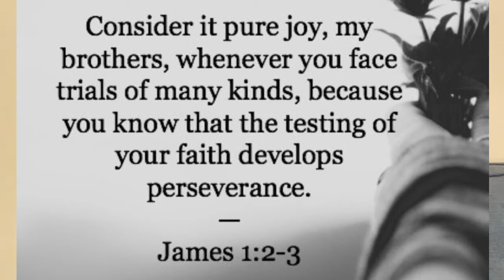Turn criticism into motivation | Td Jakes & Sarah Jakes Roberts |Inspirational sxm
Turn criticism into motivation, turn criticism into fuel that drives you straight to your dreams and your God giving purpose.

Hey guys in this video you will see me reviewing a interview video featuring TD Jakes and his daughter Sarah Jakes.

00:00 - Intro
01:12 - Td Jakes & Sarah Jakes Roberts interview
03:17 - Story telling
05:18 - Two different point of view
09:24 - Turn criticism into fuel
11:09 - Encouragement
14:47 - Outro

This video is so inspirational, here we see how TD Jakes was so honest and truthful with his daughter, although it probably hurt her to hear the truth she use that criticism as fuel to write her story over once more and to see the fact that she did that she prospered in the end.

This video is all about: Mr & Mrs inspirational sxm, woman evolve, td jakes, woman evolve podcast, bishop td jakes, bishop jakes, potters house, sarah jakes roberts testimony, turn criticism into motivation, sarah jakes roberts interview 2021.